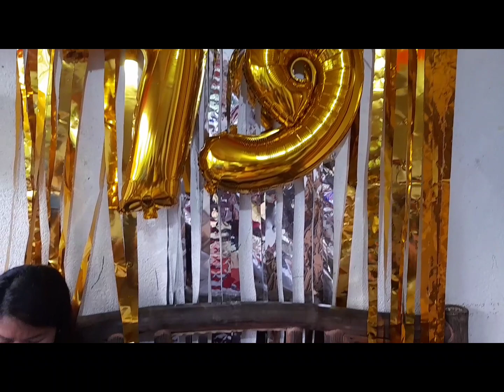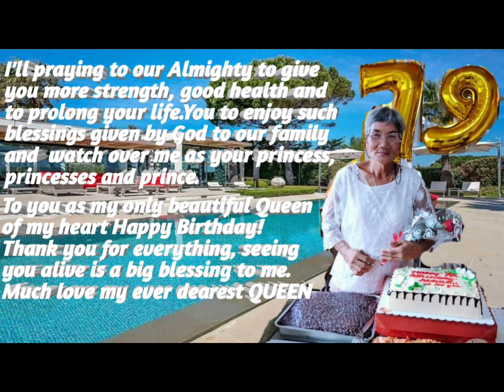Happy 79th Birthday to The Most Beautiful Queen |Aliesh Channel